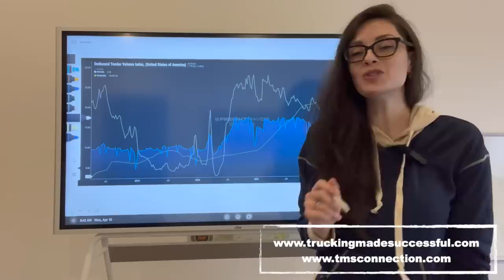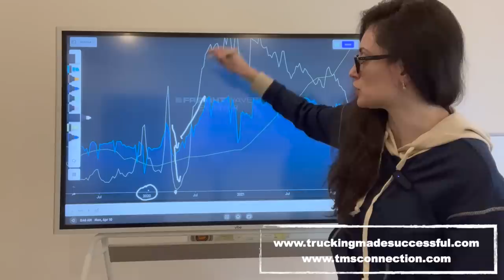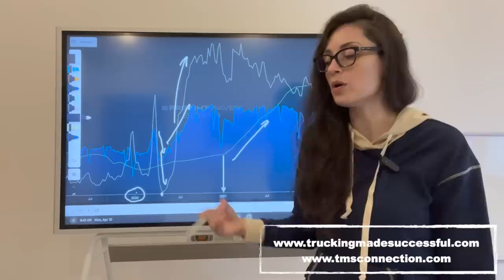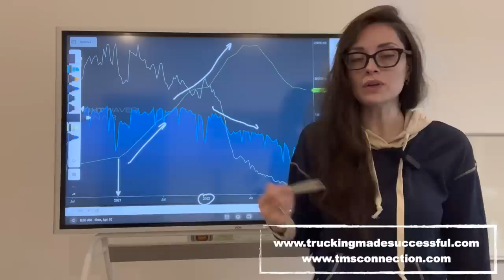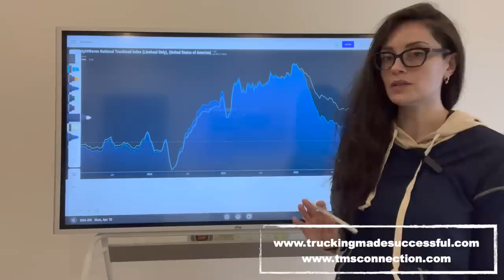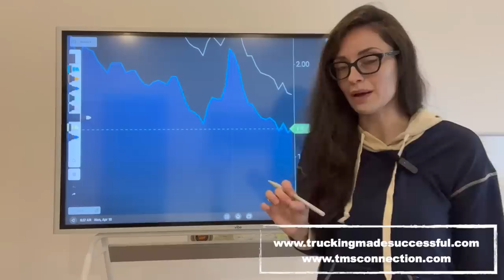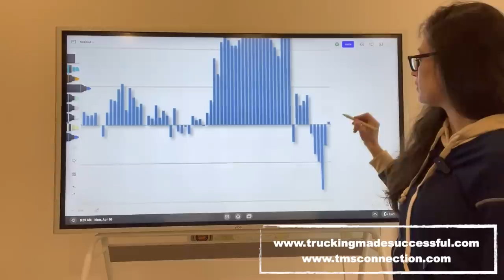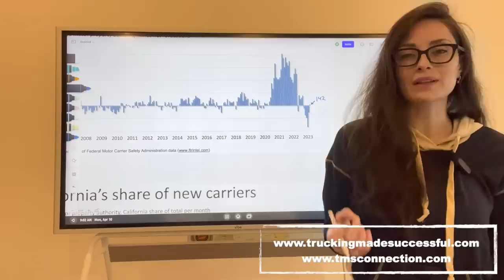When Will The Freight Market Get Better? How We Got Here, Truck Capacity, Load Volumes, New Carriers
When will the trucking market improve? When will we see those load rates start increasing? This is the most common question I get as of late, and I understand. The market is insane right now, and it seems like it hasn’t reached the bottom quite yet. Let's take a look at how we got to this point, who is to blame for it, and what is current going on. How many carriers are entering the market? How many carriers are shutting their doors? Market correction is always slow and painful, but it is imminent.